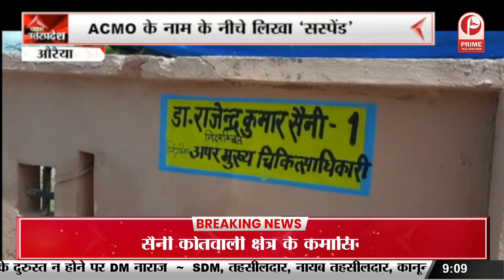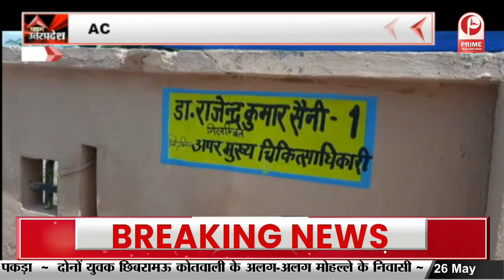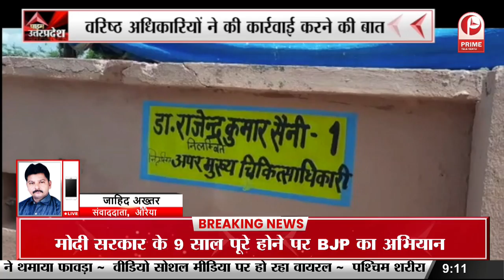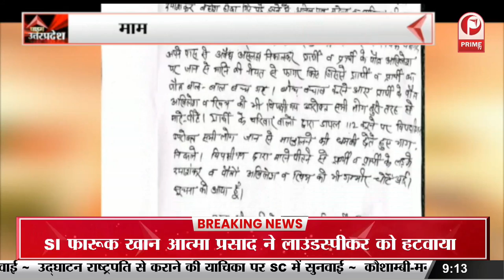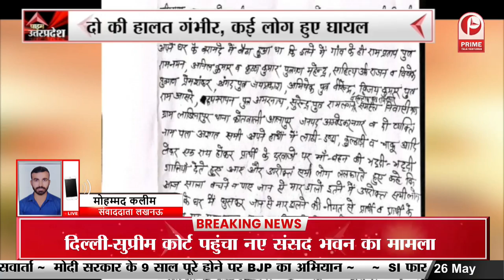UP के 75 जिलों में बारिश को लेकर अलर्ट जारी || Prime Tv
UP के 75 जिलों में बारिश को लेकर अलर्ट जारी